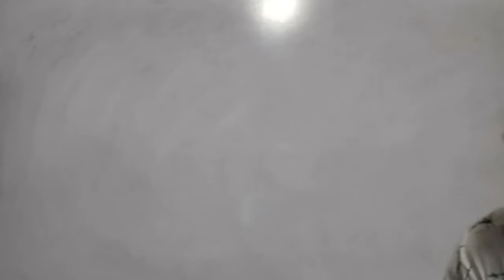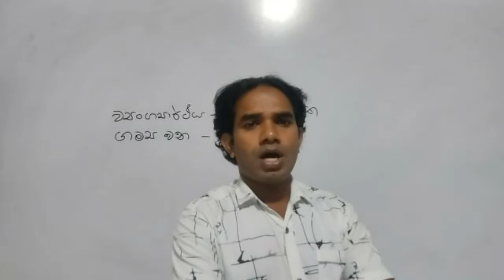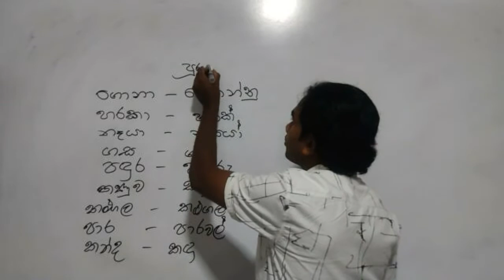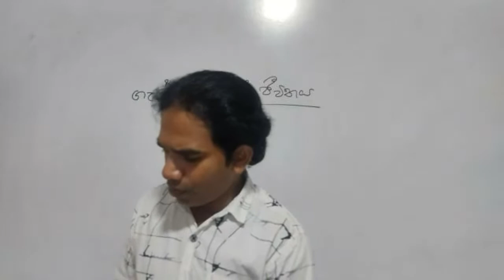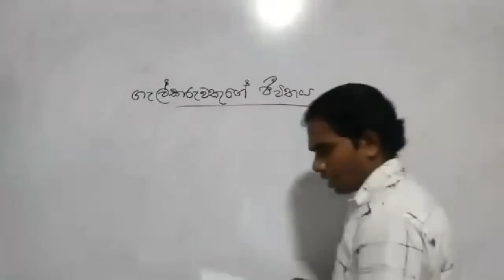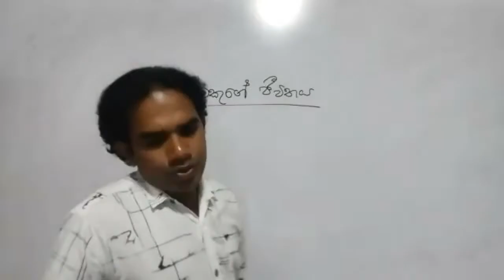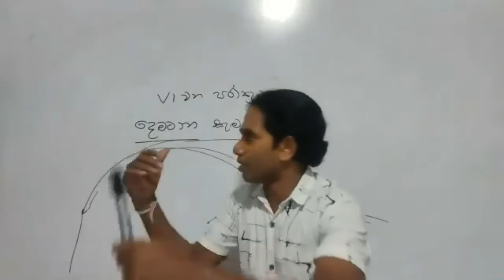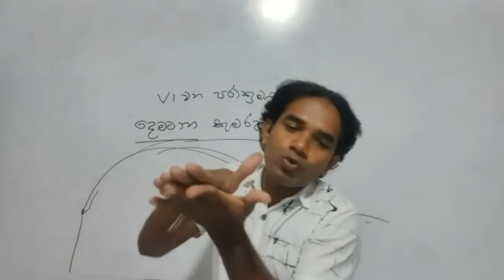Grade 6 = Sinhala 2021.10.13